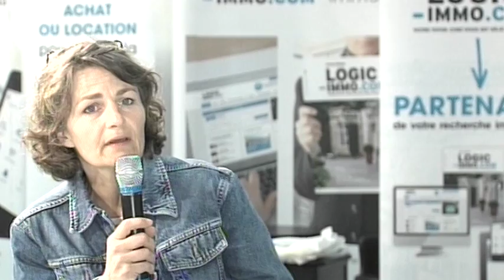HOME STAGING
7 exemples de "HOME STAGING" AVANT/APRÈS ou comment valoriser votre bien immobilier à moindre coût pour le vendre plus rapidement et au juste prix.